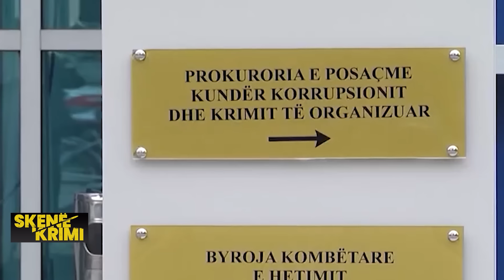Zhduket Banda e Durrësit/ Artan Hoxha tregon zëvendësuesit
𝐀𝐮𝐭𝐨𝐫 : NTV